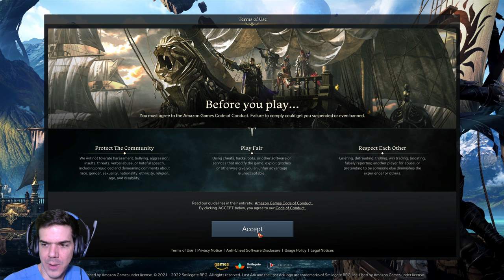Új vizeken | Lost Ark, part 1